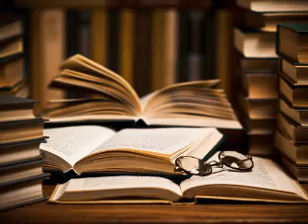Il gatto che se ne andava da solo, Rudyard Kipling